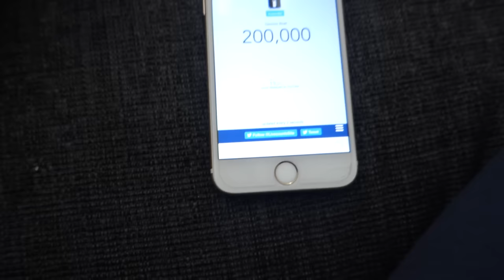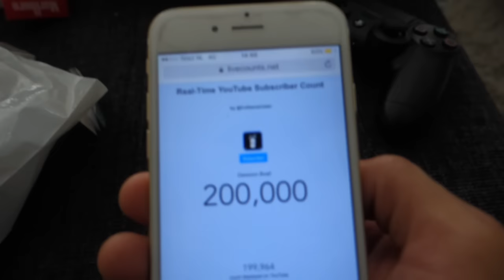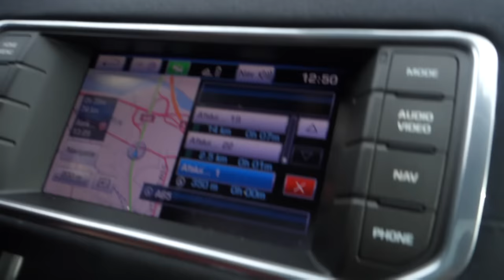POLITIE PROVOCEERT NIET? + SAMEN MET LANGE RITCH EN JOPIE VLOG 21